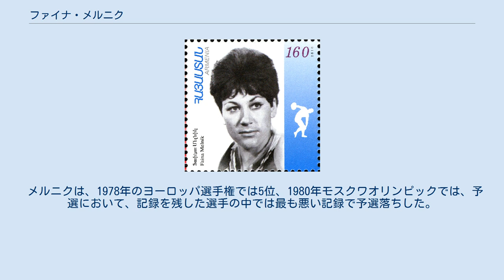ファイナ・メルニク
ファイナ・メルニク（ウクライナ語: Фаїна Григорівна Мельник、1945年7月9日 - 2016年12月16日）は、旧ソビエト連邦の陸上競技選手。
1972年ミュンヘンオリンピックの金メダリストである。
ウクライナ共和国フメリニツキー州バコータ出身。
 メルニクは、1971年のヘルシンキで開催されたヨーロッパ選手権の円盤投で、これまで西ドイツのリーゼル・ヴェステルマンが持っていた63m96の世界記録を26cm更新する、64m22の世界新記録を出し、2位のヴェステルマン以下を抑え、金メダルを獲得。
メルニクは、翌年の1972年ミュンヘンオリンピック直前の8月4日には66m76を記録し、自身5回目の世界新記録を樹立。
そしてミュンヘンでは、66m62の好記録でルーマニアのアルゲンティナ・メニシュらを抑え金メダルを獲得した。
 ミュンヘンオリンピック直後に、メニシュに世界記録を奪われたものの（67m32）、翌1973年5月にはメニシュから世界記録を奪い返す（67m44）。
メルニクは1974年のローマのヨーロッパ選手権の前までに、69m90まで世界記録を更新。
ローマでは69m00で、2位のメニシュに4m以上の大差をつけ勝利。
1975年8月20日にスイスのチューリッヒで70m20と、自身10回目の世界新記録を史上初めての70m突破で更新。
翌年の1976年モントリオールオリンピックの直前には70m50と11回目の世界新記録を達成した。
 モントリオールオリンピックでは、3投目を終わり5位につける。
4投目に66.40の投てきで4位に浮上。
そして5投目に68m40を投げるがこれが無効試技となり、結局66m40のまま4位に終わりメダルに手が届かなかった。
68m40が有効であれば銀メダルに手が届いているところであった。
 メルニクは、1978年のヨーロッパ選手権では5位、1980年モスクワオリンピックでは、予選において、記録を残した選手の中では最も悪い記録で予選落ちした。